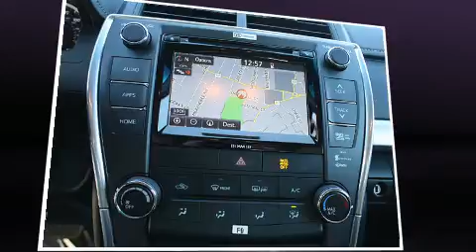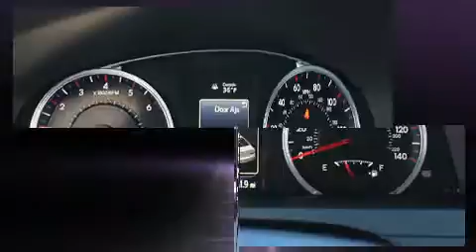2017 Toyota Camry SE in Annapolis, MD 21401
1107 West St.

You can expect a lot from the 2017 Toyota Camry. This 4 door, 5 passenger sedan offers the latest in technological innovation and style. Under the hood you'll find a 4 cylinder engine with more than 170 horsepower, providing a smooth and predictable driving experience. Toyota prioritized fit and finish as evidenced by: front and rear reading lights, 1-touch window functionality, variably intermittent wipers, heated door mirrors, power windows, remote keyless entry, and much more. For drivers who enjoy the natural environment, a power moon roof allows an infusion of fresh air. Premium sound drives 6 speakers, providing you and your passengers a sensational audio experience. Toyota ensures the safety and security of its passengers with equipment such as: dual front impact airbags with occupant sensing airbag, front and rear SIDE impact airbags, traction control, brake assist, a panic alarm, and 4 wheel disc brakes with ABS. With electronic stability control supplementing mechanical systems, you'll maintain precise command of the roadway. We pride ourselves in consistently exceeding our customer's expectations. Stop by our dealership or give us a call for more information.